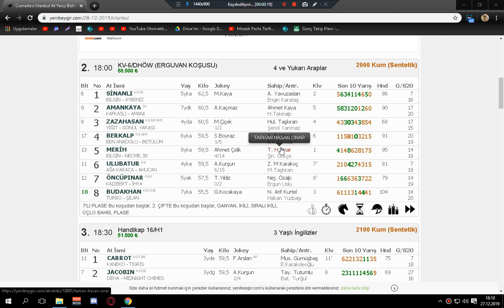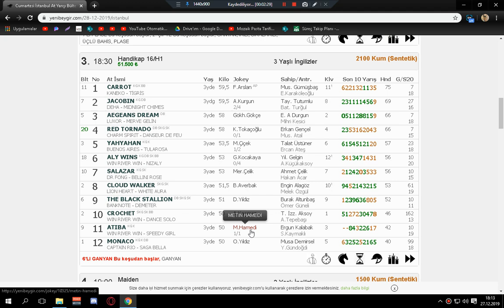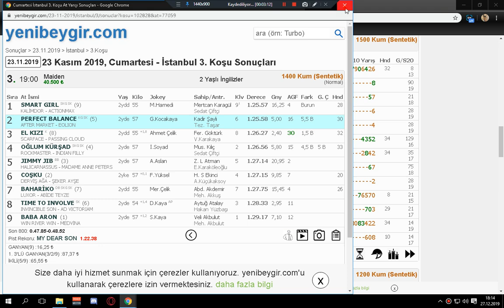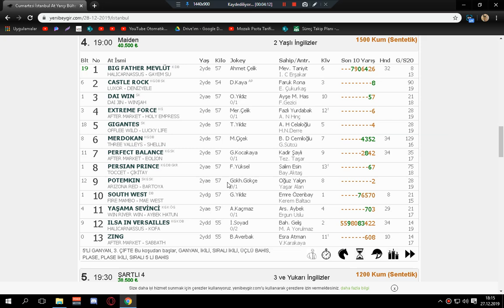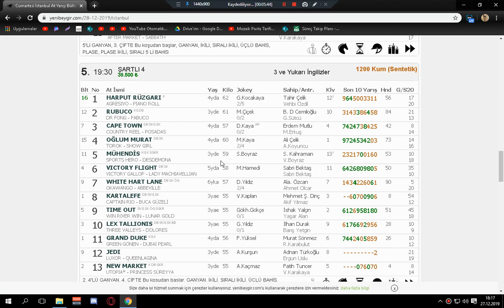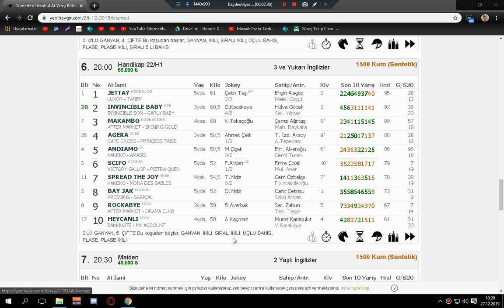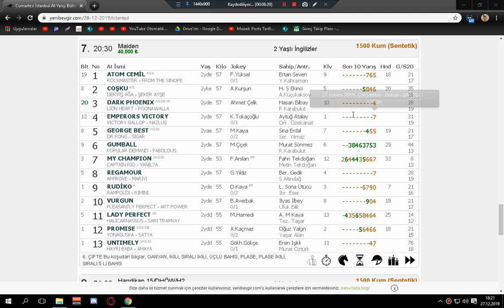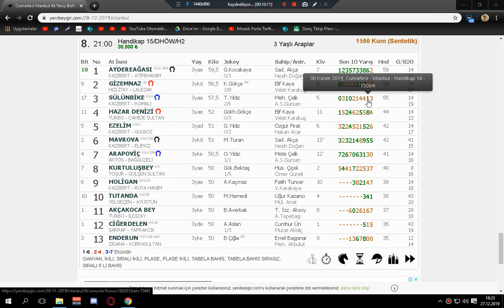28.12.2019 istanbul bomba ve süpriz atlar 28.12.2019 istanbul altılı tahminleri